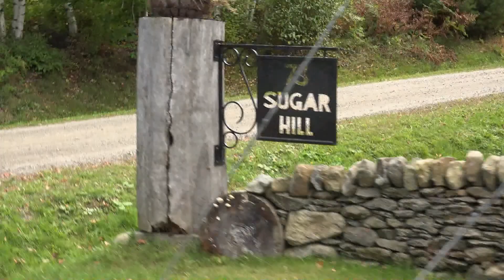The Wedding of Milie and Andrew in 2017 Part 2 of 2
The Wedding of Millie and Andrew Marren Sept. 29, 2017 near Bromont P.Q. Canada.